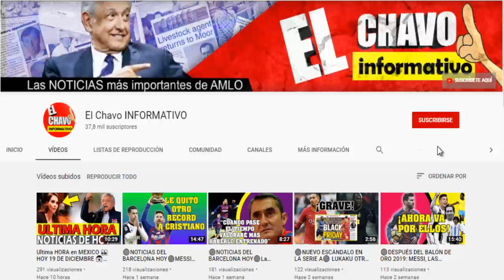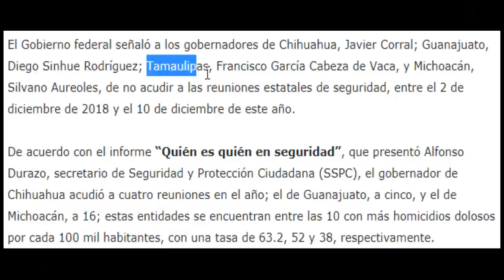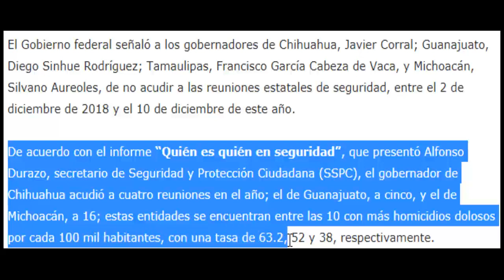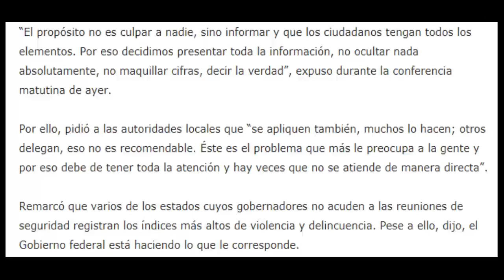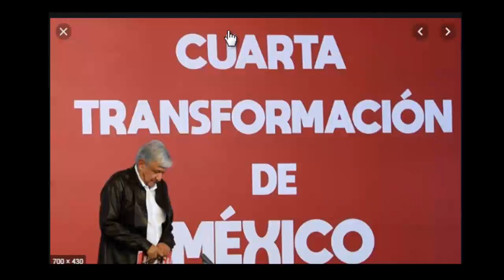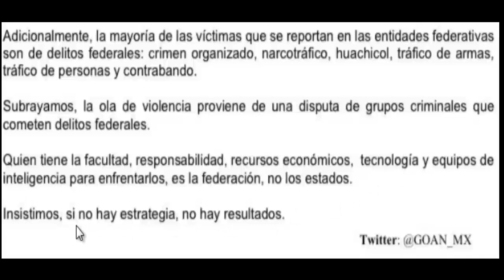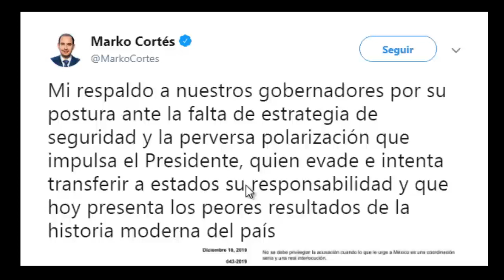cielo color morando